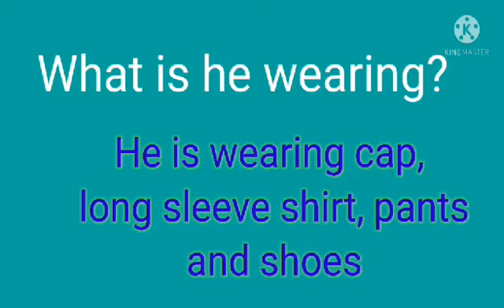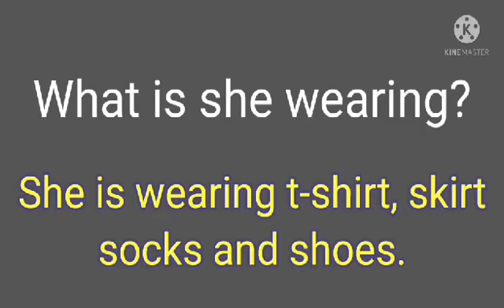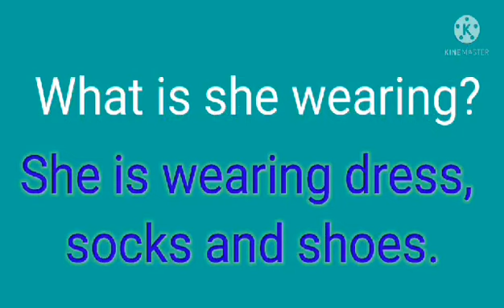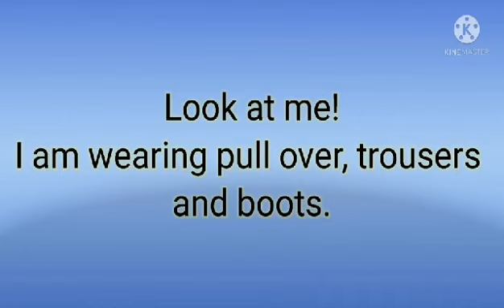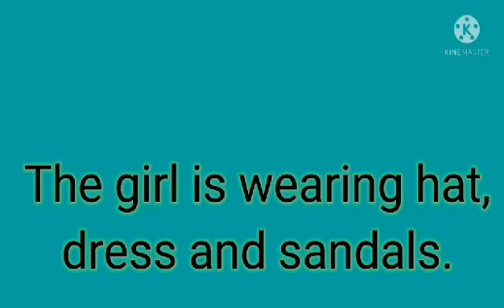Clothing Part2/ I am wearing/ English Practice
Let's practice clothes vocabulary.